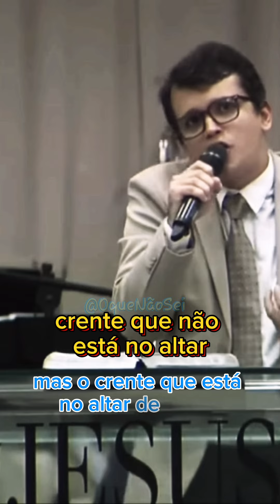Crente que não está no altar